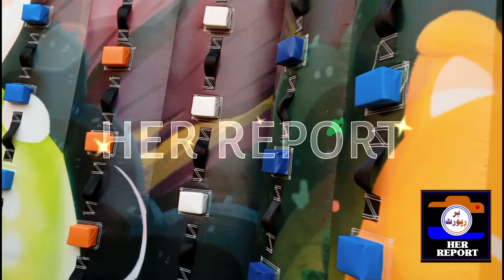Safari Park Jumbo Jump karachi l World Biggest Jumbo Jump in Karachi l Adventures Activity in City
Karachi Jumbo Jump Karachi is now home to the largest safari park in the world they re officially Certified the Guinness book of world

اپنے کاروبار یا دکان کی یا اس کے علاوہ کسی بھی چیز کی مارکیٹنگ کروانے کے لیے اس نمبر پر رابطہ کیجئے

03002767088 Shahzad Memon